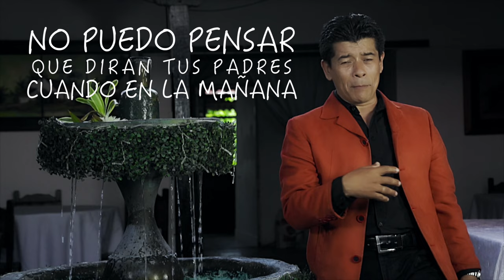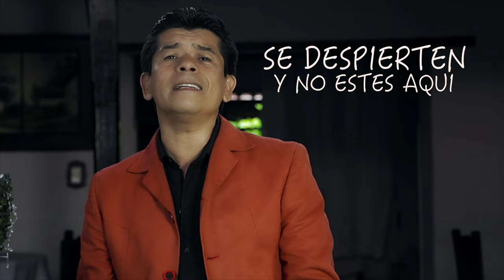Gerardo Gómez - Naciste Para Mí | Video Más Letra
Escucha todos mis éxitos de Gerardo Gómez como “Naciste para mi" lo mejor de la música popular, despecho y Música Romántica.